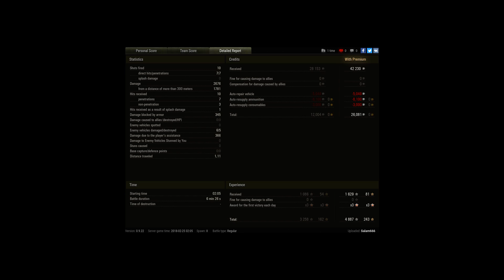su-152 ace top dmg.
Player: Salam666 [STLT]